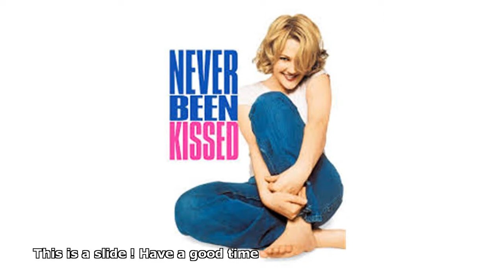drew barrymore never been kissed trailer